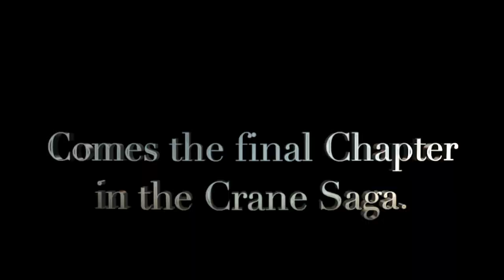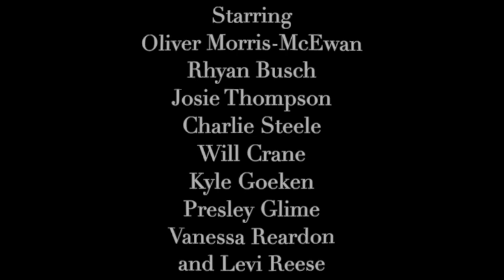The Adventures of Herlock Sholmes: Season 3 - Final Trailer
"I’m a detective because I care" Watch the final trailer for The Adventures of Herlock Sholmes: Season 3. Streaming February 2021.